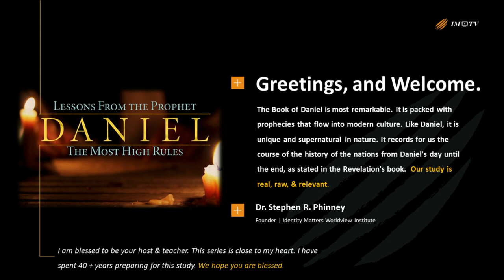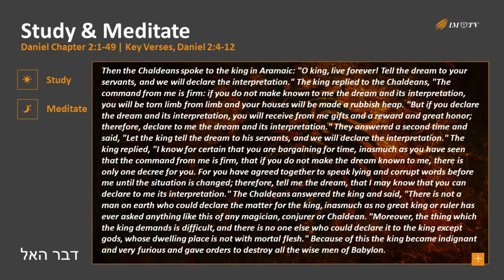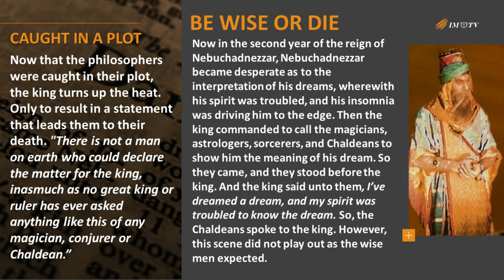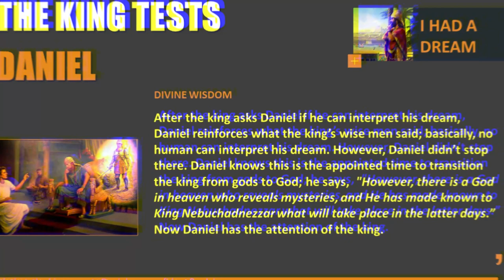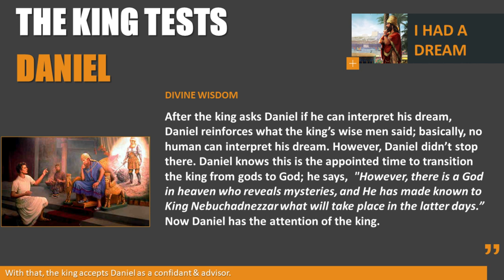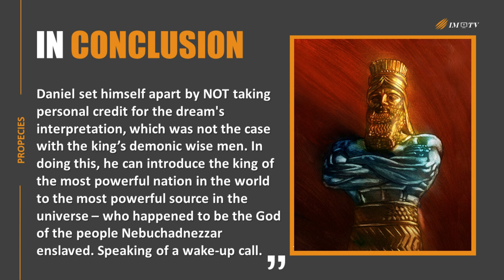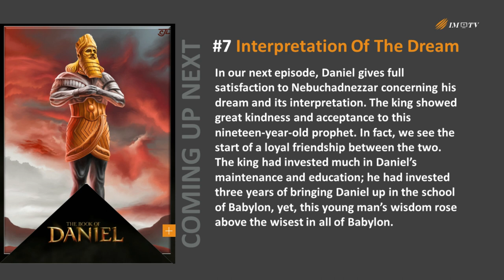IM Media | Daniel | #6 Stupid Wise Men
“Daniel | Failure of The Wise Men.” This is #6 of our new series, “Daniel, Tail of The Four Kings.” It is a verse by verse study on the book of Daniel. Within this episode, you will discover the demonic wise men fail to interpret the king’s dream. This choosing Daniel as his interpreter. We also disclose the importance of Nebuchadnezzar starting a friendship with Daniel. We will carefully extract Old Testament prophecies as they relate to modern times. Plus, each episode will connect the OT prophecies to current events. Learn the details.